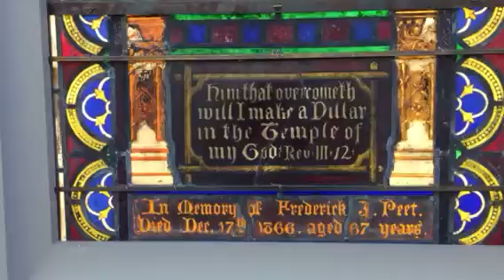Metropolitan Museum of Art, New York City